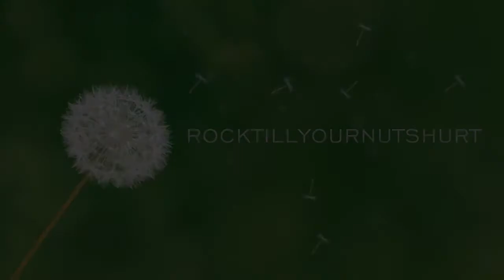Talkin' Sports Ep #62 PSU Hires James Franklin, Pissed off Professors, and more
Marlin tells how he feels about PSU's choice for new head coach, A professor who doesn't like the idea, gang rape, and maybe an ncaa rant for good measure.